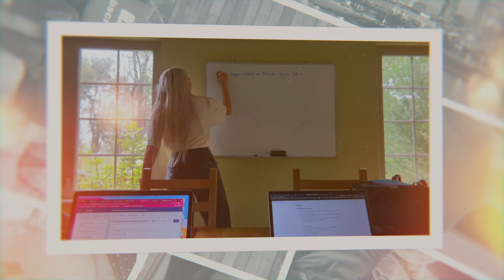THE Cheat Sheet for Growing on YouTube in 2022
We're all busy and there's a LOT of information out there about social media strategies. I mean, how many podcast episodes and YouTube videos do we have on this stuff? Too many, probably. So, how would someone like yourself just cut straight to what you actually need to know to grow on YouTube in 2022? Well, I want to share with you what those 5 things are.

CHAPTERS
0:00 | Podcast Intro
0:49 | Welcome to the podcast!
1:51 | Quick team catch up (there’s a good story in this one!)
8:21 | Creator Spotlight
15:04 | What we LOVE seeing in creators & what to do when you’re stuck
17:07 | The first strategy: titles & thumbnails
21:42 | The second strategy: let your thumbnail inform your title
26:27 | The third strategy: It’s ALL about the AI
34:32 | The fourth strategy: storytelling
41:42 | The fifth strategy: focus on keeping viewers on platform
49:45 | Power Tip

2) FREE GUIDE: "The Secret to Building your YouTube Audience"

6) LET'S REVIEW YOUR CHANNEL: Book a private one-on-one YouTube channel consultation with Tim or someone on his team